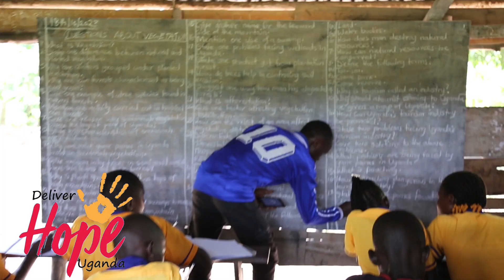Education for Uganda Video by Deliver Hope Uganda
This video highlights the purpose of education for the needy, orphans and vulnerable children of Uganda under Deliver Hope Uganda. if you would love to support Education for the children, please follow the link below to make a donation.